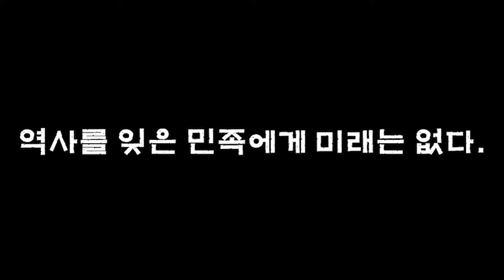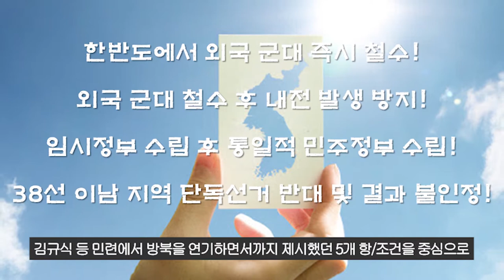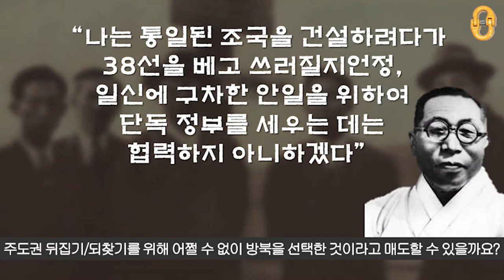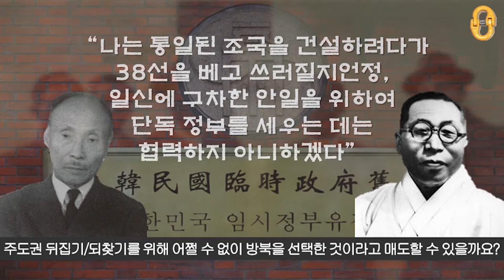남북연석회의(2부), "김구와 김일성의 만남과 좌절 그리고 분단"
"김구와 김일성의 만남"에 대해
감사합니다☆

이 영상의 대부분의 수치 및 자료는
국가기록원에서 인용한 것임을 밝힙니다.